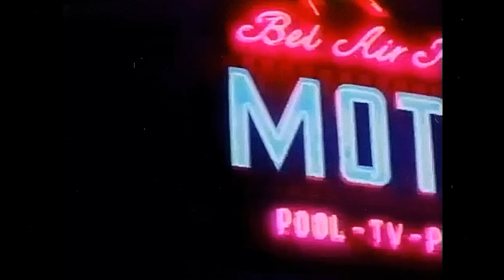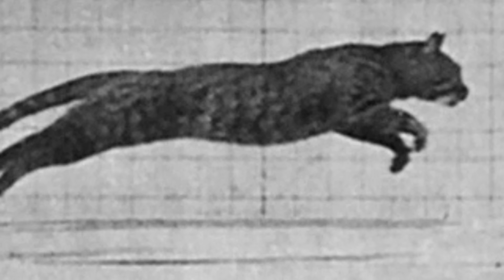Tiger Army - Dark Paradise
DARK PARADISE EP - OUT NOW
On Luna-tone / Rise Records
7” Vinyl / CD / Digital

Aesthetic Video by Ashlyn Coco

Nick 13: Vocals, Guitar
Djordje Stijepovic: Stand-up Bass
Mike Fasano: Drums

Additional musicians:
Vibraphone: Nick Mancini
Backup vocals: Savi, Ben Grey

“Dark Paradise” written by Elizabeth Grant, Rick Nowels
Published by EMI Music Publishing Germany GMBH/Sony/ATV Music (ASCAP), R Rated Music/Sony/ATV Music (ASCAP)

LYRICS:
All my friends tell me I should move on
I'm lying in the ocean, singing your song
Ah, that's how you sing it
Loving you forever, can't be wrong
Even though you're not here, won't move on
Ah, that's how we play it
And there's no remedy for memory your face
Is like a melody, it won't leave my head
Your soul is hunting me and telling me
That everything is fine
But I wish I was dead
Every time I close my eyes
It's like a dark paradise
I'm scared that you won't be waiting on the other side
All my friends ask me why I stay strong
Tell 'em when you find true love it lives on
Ah, that's why I stay here
Like a melody, it won't lift my head
But there's no you, except in my dreams tonight
Oh oh oh, ha ha ha
I don't wanna wake up from this tonight
There's no relief, I see you in my sleep
And everybody's rushing me, but I can feel you touching me
There's no release, I feel you in my dreams
But that there's no you, except in my dreams tonight